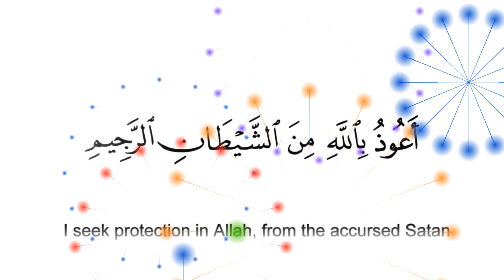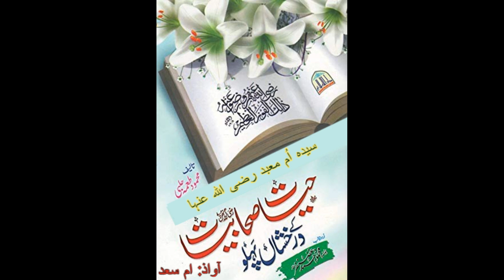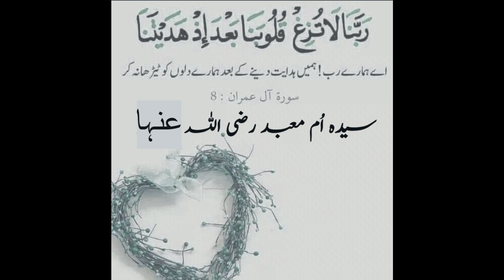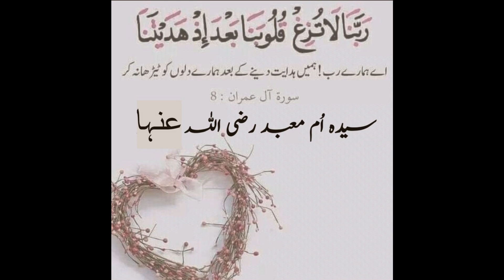Hayaat e Sahabiyat : Syeda Umm e Ma'bad R.A. (17)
Maqsad: Apni Maaon, Behno or Betio me Sahabiyat ki sifaat ujagar krna

سیدہ ام معبد رضی اللہ عنہا رسول اللہ صلی اللہ علیہ وسلم کی ایک خاتون صحابی تھیں اور اسلام کے ابتدائی ایام میں موجود تھیں۔ ام معبد کا مطلب ہے "سخاوت کی ماں"۔

ام معبد رضی اللہ عنہا قبیلہ بنو مرہ کی ایک غریب عورت تھیں۔ وہ اپنی مہمان نوازی اور سیاحوں اور زائرین کے لیے سخاوت کے لیے مشہور تھیں۔ ایک دن، رسول اللہ صلی اللہ علیہ وسلم اور آپ کے ساتھی ان کے گاؤں سے گزر رہے تھے، اور وہ آرام کرنے اور پناہ لینے کے لیے ان کے گھر پر رک گئے۔ ام معبد رضی اللہ عنہا نے ان کا کھلے دل سے استقبال کیا اور انہیں کھانا اور پانی مہیا کیا۔ انہوں نے انہیں سونے کے لیے جگہ بھی پیش کی اور اس بات کو یقینی بنایا کہ وہ آرام سے ہوں۔ ان کے قیام کے دوران، رسول اللہ صلی اللہ علیہ وسلم نے ام معبد رضی اللہ عنہا کو اسلام کا پیغام سنایا، اور انہوں نے اسلام قبول کر لیا۔

ام معبد رضی اللہ عنہا رسول اللہ صلی اللہ علیہ وسلم اور دین اسلام سے اپنی محبت اور عقیدت کے لیے مشہور تھیں۔ وہ رسول اللہ صلی اللہ علیہ وسلم اور آپ کے ساتھیوں کی حمایت کرتی رہیں

ان کی کہانی ہمیں سخاوت، مہمان نوازی اور قبول اسلام کی اہمیت سکھاتی ہے۔ ام معبد رضی اللہ عنہا نے ایک بہترین مثال قائم کی کہ کس طرح ایک سادہ سا احسان اللہ تعالی کی طرف سے زندگی بھر کی برکتوں اور اجروں کا باعث بن سکتا ہے۔

Syeda Umm e Ma'bad (RA) was a female companion of Prophet Muhammad (SAW) and was present during the early days of Islam. Umm e Ma'bad, which means "mother of generosity."

Umm e Ma'bad (RA) was a poor woman from the tribe of Banu Murrah. She was known for her hospitality and generosity towards travelers and visitors. One day, Prophet Muhammad (SAW) and his companions were passing through her village, and they stopped at her house to rest and seek shelter.  Umm e Ma'bad (RA) welcomed them with open arms and provided them with food and water. She also offered them a place to sleep and made sure that they were comfortable. During their stay, the Prophet (SAW) preached the message of Islam to Umm e Ma'bad (RA), and she embraced Islam.

Umm e Ma'bad (RA) was known for her love and devotion to the Prophet (SAW) and the religion of Islam. She continued to support the Prophet (SAW) and his companions.

Her story teaches us the importance of generosity, hospitality, and the acceptance of Islam. Umm e Ma'bad (RA) set an excellent example of how a simple act of kindness can lead to a lifetime of blessings and reward from ALLAH (SWT).